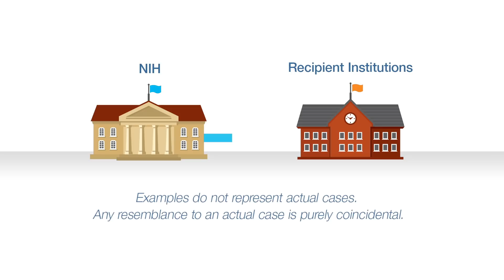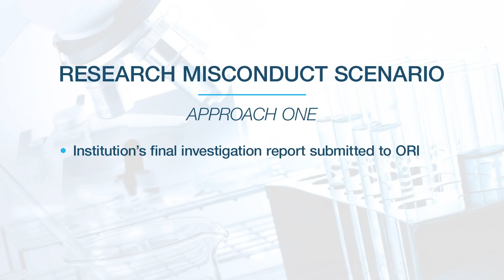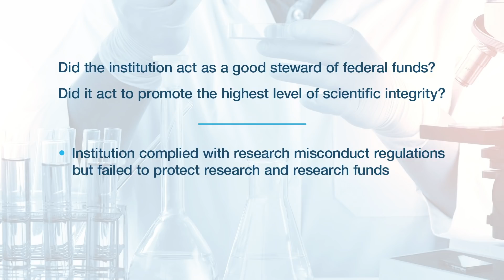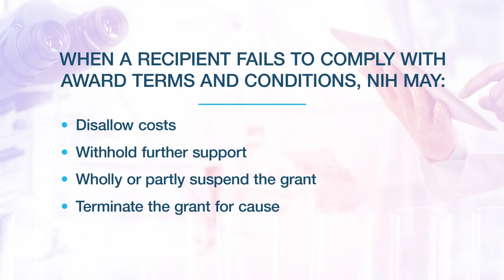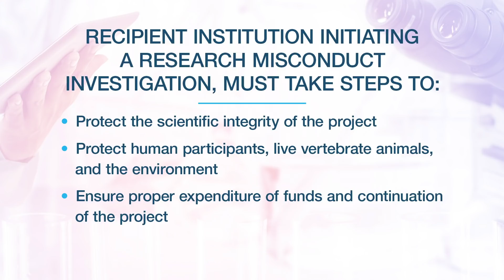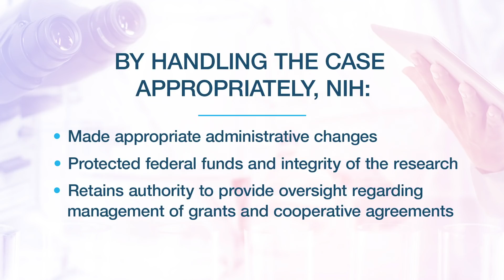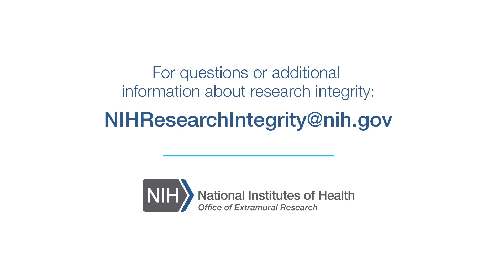NIH Working Together to Promote Research Integrity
As stewards of federal funds, the NIH strives to exemplify and promote the highest level of scientific integrity, public accountability, and social responsibility in the conduct of science. Recipient institutions share responsibility for stewardship of federal funds and therefore must work together with the NIH to help protect the integrity of NIH-funded research. But what happens when things don't go as planned and research misconduct is suspected or confirmed? Recipient institutions have a responsibility to report to the HHS Office of Research Integrity, ORI, as outlined in the Public Health Service Regulations.